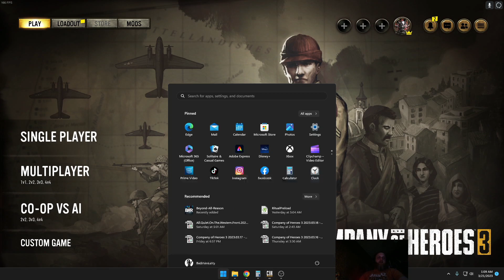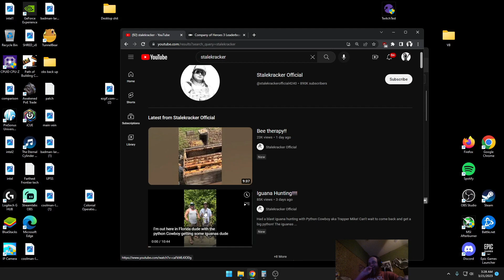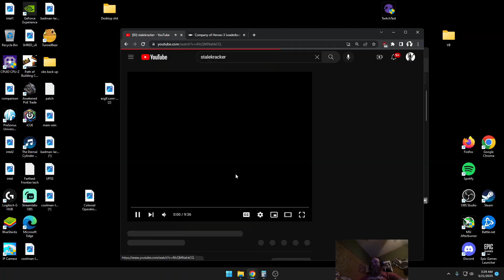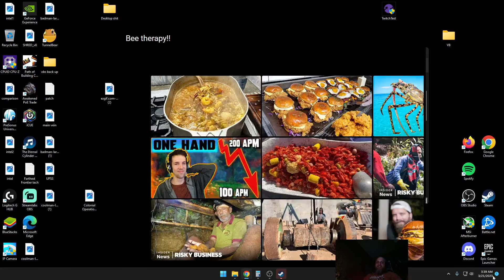Big Tokes Big Plays Larry!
Gaming since before the internet came out.